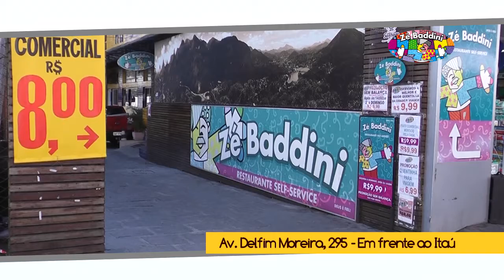INFORME 01 05 12 - Andréa Medas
O Informe 13 e um boletim diário, veiculado pela Teresópolis TV, com apresentação de Andréa Medas.